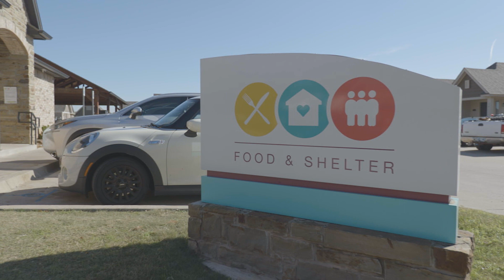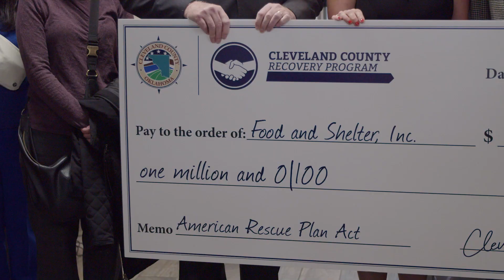Cleveland County awards $1 million in ARPA to Food and Shelter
Thursday morning, Dec. 8, 2022, Cleveland County Commissioners presented Food and Shelter, a non-profit that provides food and housing support, with a check for $1 million of American Rescue Plan (ARPA) funding. These dollars will allow them to recover costs incurred due to the pandemic and to support their services.
COVID created an economic crisis that disproportionately impacted those at the lowest economic spectrum of our county, and their struggles continue as the cost of everyday necessities like food, housing and fuel are on the rise.
Last year, Food and Shelter served more than 210,000 meals, distributed 78,000 pounds of food through its food pantry and provided supportive housing to more than 1,000 people in Cleveland County. Through case management and other outreach services, they were ultimately able to prevent homelessness for nearly 300 households, providing support and stability to hundreds.